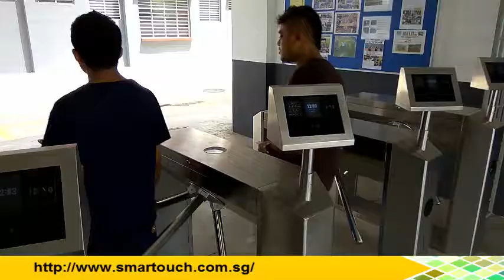BCA EPSS Dormitory Project : Biometric Face Recognition integrated with tripod live clocking demo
BCA EPSS (Electronic Productivity Submission System ) aims to provide contractors with a better understanding on the following areas:
1) Importance of the productivity data for different stakeholders (i.e. contractor, developer and BCA).
2) Scope of the productivity data from EPSS
3) Terminologies used in the productivity data submission forms.
4) Submission of manpower data to the EPSS.
5) Step-by-step instruction on the use of the EPSS.
From the data collected, the project productivity for different building categories will becalculated. The industry overall productivity indicators are published on the BCA website yearly.In accordance to Regulation 10 of Building Control (Buildability) Regulations 2011, it is amandatory requirement for builders to submit the monthly construction productivity data for theirprojects to BCA from 15 July 2011. This is applicable to projects with GFA of 5000m2 or more.

Tripod suitable to work with Access Control System, Dormitory Management System, Time and Attendance System and BCA EPSS Solutions. Tripod ensure the safety within specific area and at the same time make sure every person do their attendance clockings for attendance management purpose. Tripod can be used together with any biometrics devices such as fingerprint reader, face recognition devices, handpunch, or ID card reader in order to complete the whole flow.Tripod also very suitable for latest BCA requirements for manpower data submission which can be integrated with BCA EPSS Solutions.

Dormitory Management System able to integrate with Access Control System to keep track of entry and exit of dormitory tenants. With the controlled of using Access Control System, only valid tenants are allowed to enter specific dormitory area, in which this can ensure the safety of every tenants in the dormitory area. Works well with biometrics devices like fingerprint or face recognition devices, together with tripod or full height turnstile to make sure only authorized person can be entered into the area and only one person per entry. Anti-pass back tripod and turnstile can be used if ID card time clock device is connected as to make sure no card passing or not authorized person can be entered to the specific dormitory area.

 Fingerprint Time Clock Extreme – iClock700 is a portable fingerprint recognition devices. It adopts the latest technology in which it support 3G Mobile data connectivity. SIM Card slot is prepared for mobile data usage. Since it support mobile data connectivity, make it a very convenient fingerprint device which can be used at any place. Can work together both BCA EPSS Solutions and Time Management System as identification terminal.

6. Visitor Management System (VMS) with Online Course Booking and Pass Application for BAS and BCA EPSS